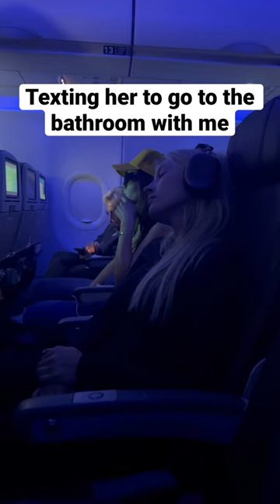Asking her to go with me 👀😱